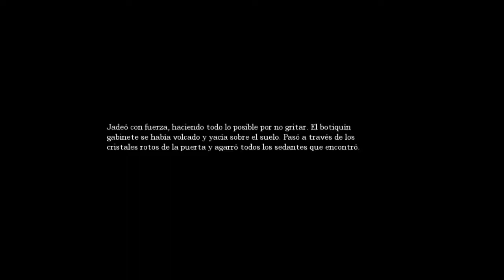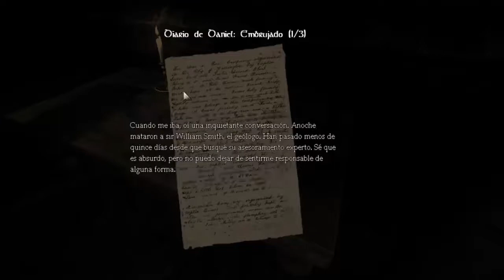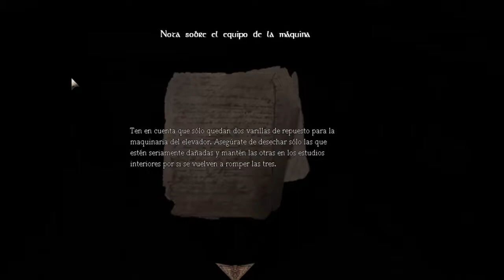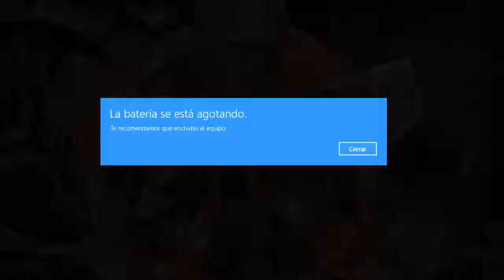AMNESIA THE DARK DECENT/PARTE 7 ENCONTRE LA LLAVE DE LA SALA DE MANTENIMIENTO.......................